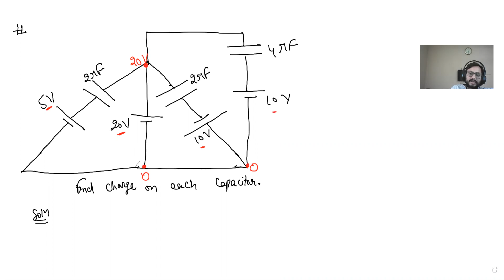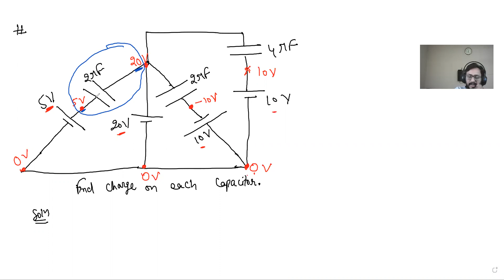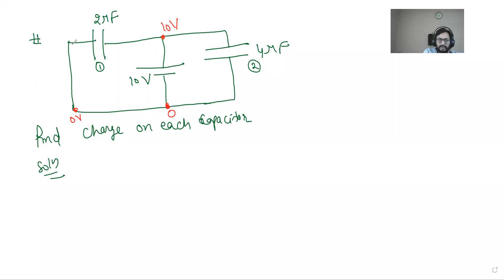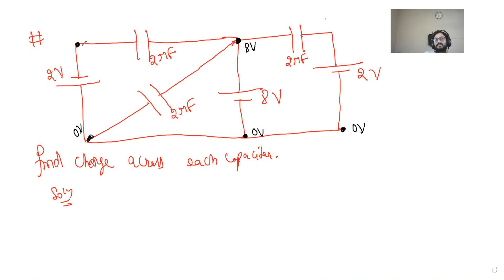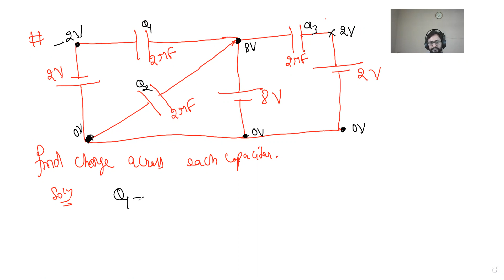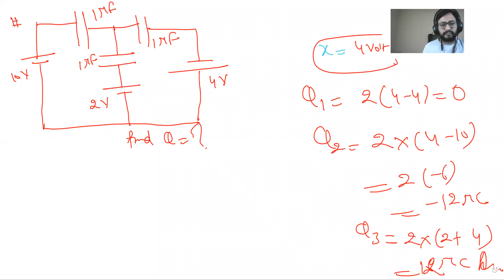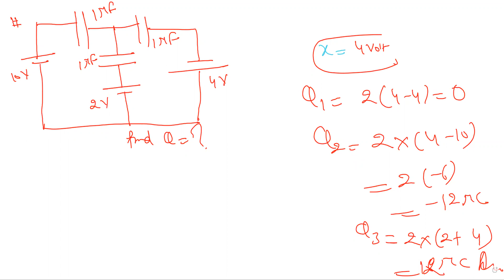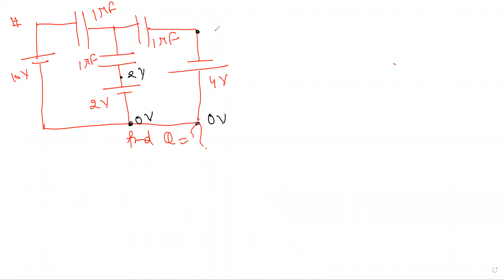Capacitor L10 ( potential calculation )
DK INSTITUTE FOR IIT-JEE/ NEET/ NDA/ SAT/ IELTS